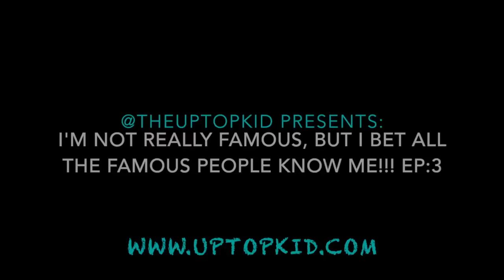UpTopKid | RAE SREMMURD CIAA 2015 | Club Suite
@theUPTOPKID Presents:
I'M NOT REALLY FAMOUS, BUT I BET ALL THE FAMOUS PEOPLE KNOW ME

Rae Sremmurd performs there smash hits: Throw Some More, No Flex Zone & No Type during CIAA 2015 in Charlotte, NC at Club Suite in the Epic Centre Music By: @djmconline